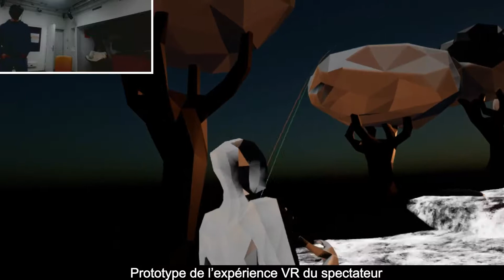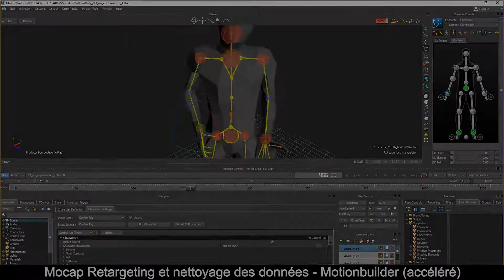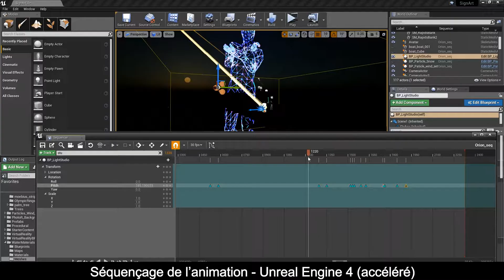How to design an artistic narrative virtual reality experience based on sign language poetry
My MA thesis in Arts et Technologies de l'image at University Paris 8.